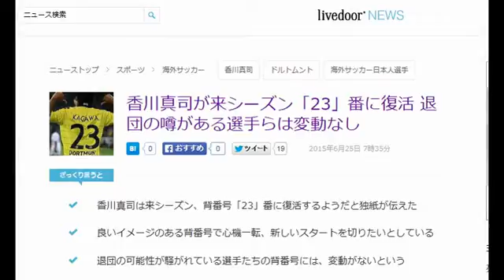香川真司が来シーズン「23」番に復活 退団の噂がある選手らは変動なし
2015年6月25日 7時35分
 香川真司　速報
香川真司　彼女
香川真司　ブログ
香川真司　移籍
香川真司　ゴール

ざっくり言うと

香川真司は来シーズン、背番号「23」番に復活するようだと独紙が伝えた
良いイメージのある背番号で心機一転、新しいスタートを切りたいとしている
退団の可能性が騒がれている選手たちの背番号には、変動がないという